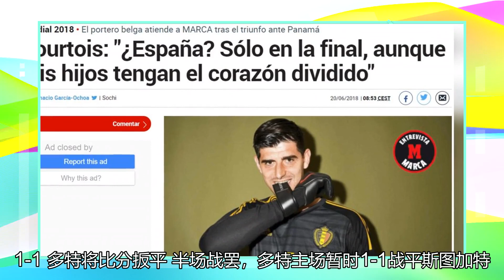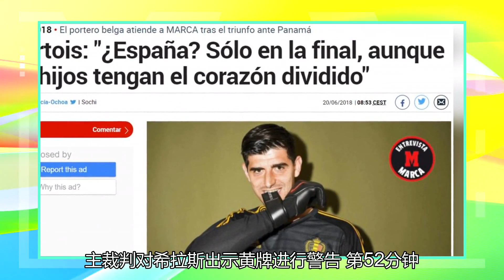“多特”以1比5击败斯图加特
12月13日讯 北京时间12月12晚间22:30，德甲联赛第11轮，多特蒙德主场迎战斯图加特。上半场比赛比尔基救险，詹犯规送点，希拉斯点射率先破门，格雷罗助攻G-雷纳将比分扳平。